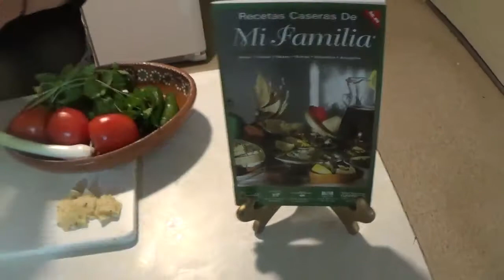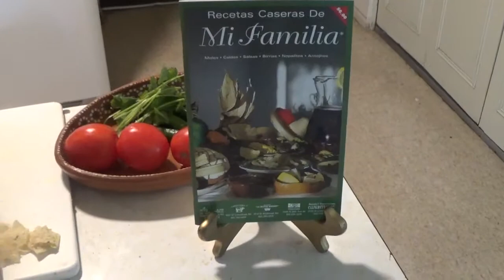Como Hacer Salsa Para Tacos Mexicanos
rica salsa